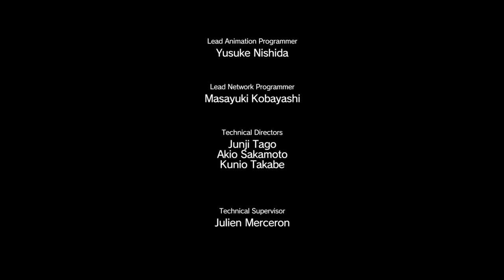My code talker2